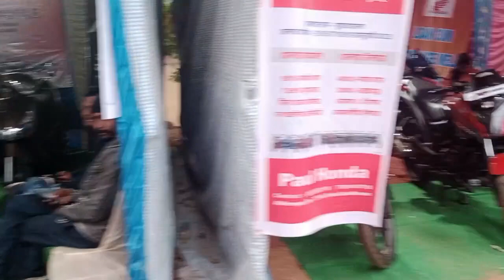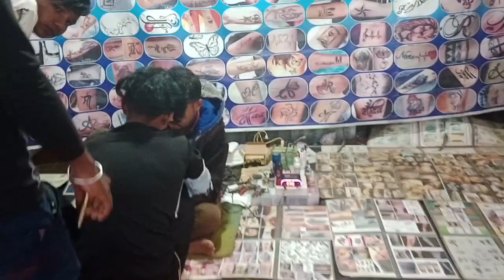Suata Mela। Suata Bahaman Tola Mela । Suata Poush Sankranti Mela | সুয়াতা পৌষ সংক্রান্তি মেলা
পৌষ মাসের শেষের দিন সব সম্প্রদায়ের অন্যতম বড় ধর্মীয় উৎসব পৌষ সংক্রান্তি। এবং অনুষ্ঠিত হয় সুয়াতা বহমান সাহেবের মেলা। পৌষ মাসের শেষের দিন বাঙালি (সমস্ত সম্প্রদায়ের) সংস্কৃতিতে একটি বিশেষ উৎসবের দিন। বারো মাসের তের পার্বণের একটি পৌষ সংক্রান্তি ও মেলা। এটি সুয়াতা গ্রামের অর্ন্তগত বহমান সাহেবের মেলা। যেটি ইতিহাসের পাতায় অমর সাক্ষী ও এই এলাকার ঐতিহাসিক এক মহামেলা। যেটি suata mela। suata bahaman tola mela । suata poush sankranti mela সুয়াতা মেলা। সুয়াতা বহমান সাহেব মেলা। সুয়াতা পৌষ সংক্রান্তি মেলা নামে পরিচিত, এটি 2023 এর মেলা। এবং যাকে এই উদ্দেশ্য করে এই মেলা। তারই নাম অনুসারে এই মেলার নাম হয়েছে সুয়াতা বহমান সাহাব মেলা, এই নামে পরিচিত। এই মেলাই সবথেকে ভালো দিক হলো যে কোনো যাজাতী ভেদনেই, ধর্ম সবার এক হয়ে যাই। সমস্ত জাতির মানুষ একত্রিত হয় এই মেলাই। মানুষের মিলন ও ভালোবাসায় বাড়িয়ে তোলে এই মেলা সুন্দর্য। এই মেলাই বিশেষ আকর্ষণ যে এখনো পোড়ামাটির বাসন পত্র পাওয়া যাই।  এবং গোরুর গাড়ি ছোড়ে মানুস এখনো এই মেলাই আসে। এই মেলাই মানুস দুরদুরান্তর থেকে  আসে এবং উপচে পরা ভীর চিতকার ও কলরবে হয়ে উঠেছে এই মেলা প্রাঙ্গন জমজমাট। পাশাপাশি আদিবাসী সম্প্রদায়ের মাদলের তালে তালে নিত্য যা সাজে সেজে ওঠে এক নতুন রূপ। সুয়াতা বমনতলার মেলা ২০২৩।

এছাড়াও পশ্চিমবঙ্গের ১৯ জেলার ২০ টি  বড় মেলা লিস্ট। উল্লিখিত করলাম।

অগ্রদ্বীপের গোপীনাথের মেলা
এক্তেশ্বরের গাজন মেলা
(‘গাজন’ শব্দের উৎপত্তি সম্পর্কে বলা হয় গর্জন থেকেই গাজনের জন্ম।)
কোচবিহারের রাসমেলা
খেদাইতলার সাপের মেলা
গোবরডাঙার গোষ্ঠবিহার মেলা
জল্পেশের শিবরাত্রির মেলা
জয়দেব-কেন্দুলির মেলা
তিস্তাবাজারের বেনির মেলা
ধলদিঘির মেলা
ধাওয়াইল গ্রামের কংসব্রতর মেলা
পান্ডুয়ার বাইশ হাজারির মেলা
বড়িশার চণ্ডীমেলা
বেগোপাড়ার বড়দিনের মেলা
মকর সংক্রান্তির সাগর মেলা
মহিষাদলের রথের মেলা
মাহেশের রথের মেলা
মুর্শিদাবাদের বেরার মেলা
রামকেলির মেলা
শান্তিনিকেতনের পৌষ মেলা
সতীমার দোল মেলা

joydev mela,
joydev kenduli mela,
joydev makar sankranti mela birbhum,
joydev temple,
পৌষ মেলা
সুয়াতা মেলা
গ্রামের মেলা,
গ্রামীণ মেলা,
gramer mela,
geramer mela
suata bahaman tola mela
suata majar
gaon ka mela
villagelife mela
bengali vlog supriya
Bahaman Tola Mela Prangan
suata mankar budbud
suata baman talar mela
বহমন সাহেবের মেলা ২০২৩
baman talar mela
বমন তলার মেলা
সুয়াতার মেলা ২০২৩
সম্প্রীতির মেলা